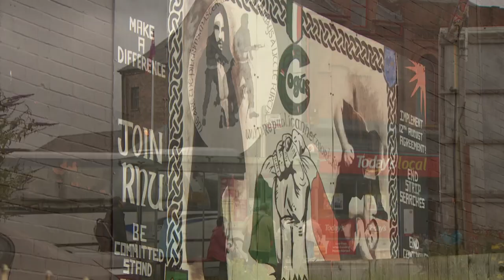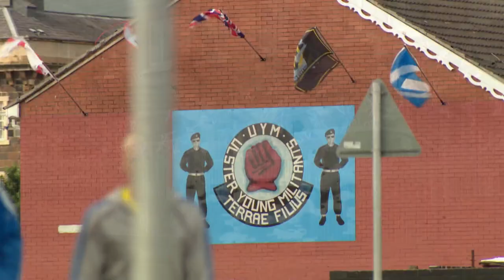Northern Ireland politics re-enters international spotlight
The recent British election and Northern Ireland's internal tensions have brought the country's politics back into international headlines.